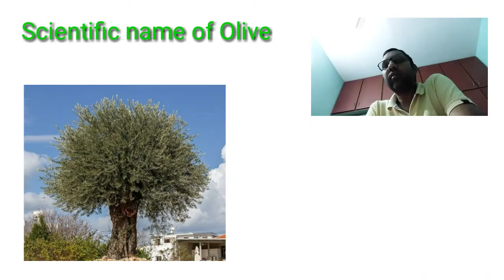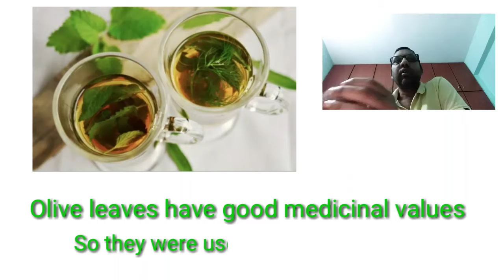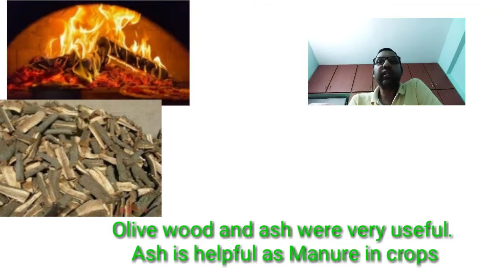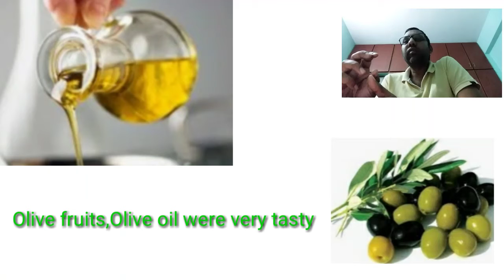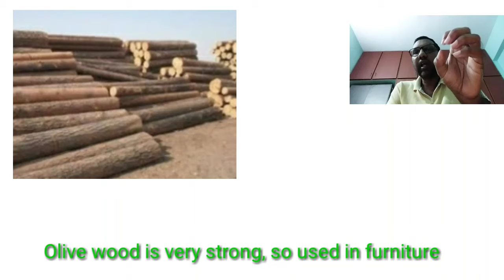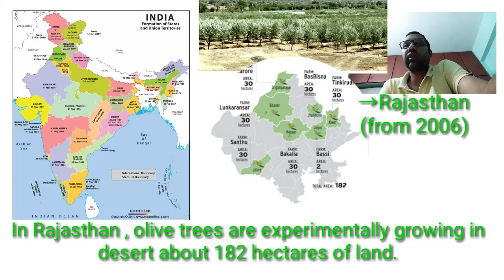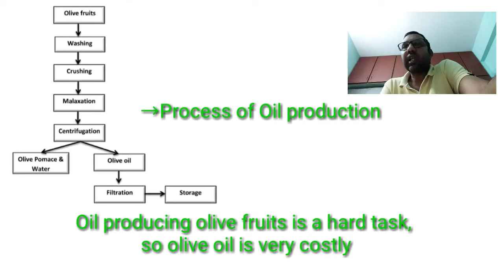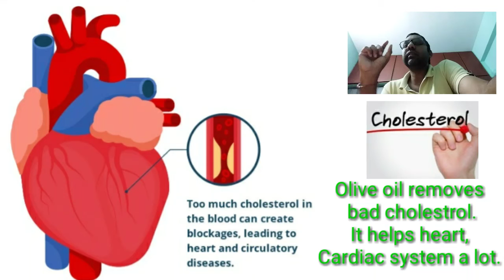OLIVE TREE DETAILS| KBKS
Olive tree is useful to produce olive oil. Olive oil is used in cooking. Olive fruits are green or black. Olive has immunity power(energy). Olive flowers grows after 4 years. Several countries use olive on their flags. Olive used as symbol for peace. Reduce cholesterol useful for heart. olive wood is strong. Roots are long. lives hundreds of years.